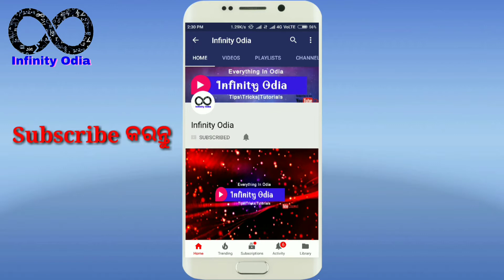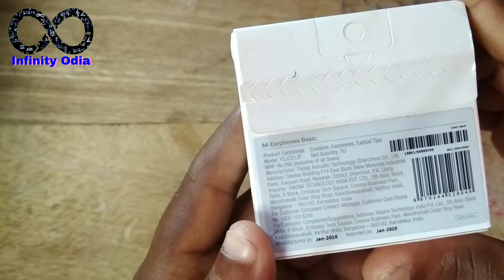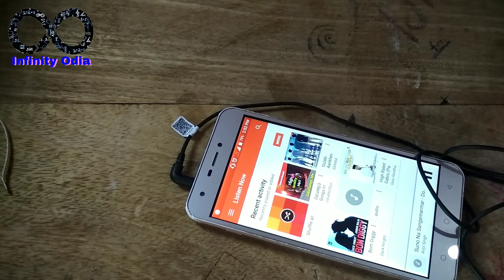Mi Earphone Basics unboxing in odia👍👍👍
ଆପଣ ଏଇ ଭିଡ଼ିଓ ରେ Mi Earphone Basics ର unboxing  ଆଉ ଗୋଟେ ଛୋଟ review  ଦେଖିବାକୁ ପାଇବେ।

ନମସ୍କାର।